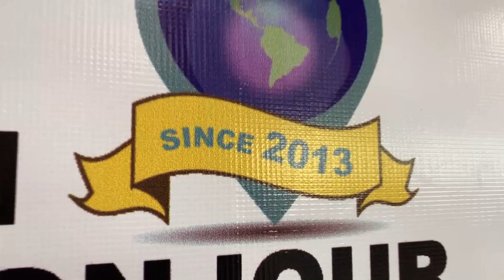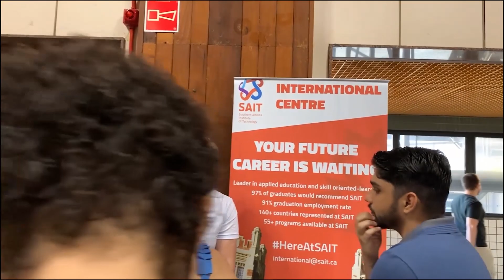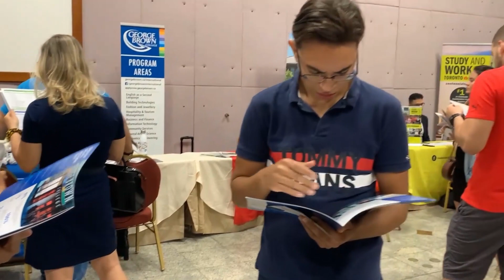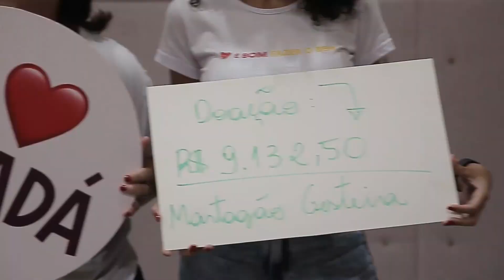Canadá Roadshow - Salvador - 2022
E teve Canadá Roadshow em Salvador-BA!

A mais completa feira de educação, estudo e trabalho no Canadá fez mais uma parada em 25 de setembro de 2022, desta vez no fiesta Bahia hotel!

Foram 23 instituições participantes nas áreas ensino, visto e imigração e a equipe especialista da Hi bonjour, além dos influenciadores @paulanocanada, @canadacomcamila e @twocanada compartilhando suas experiências como imigrantes no Canadá.

Ficou interessado em fazer seu plano Canadá? Que tal agendar uma consultoria gratuita com a Hi Bonjour? Você pode escolher o dia e horário ideal pra você: